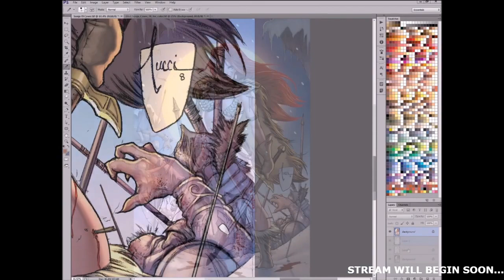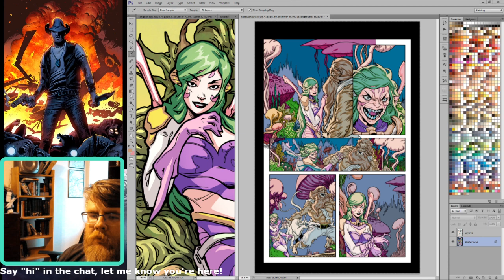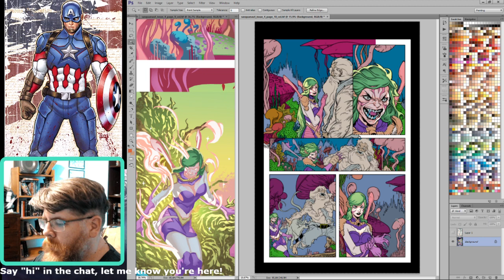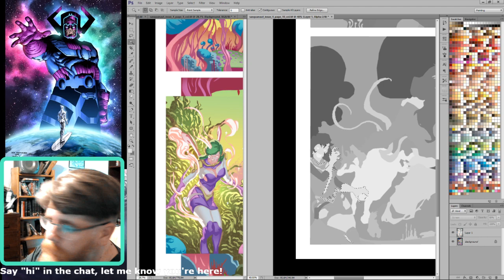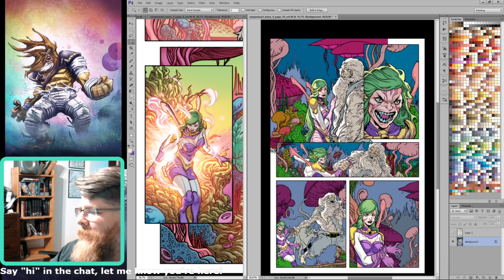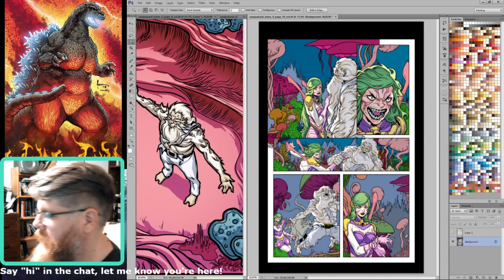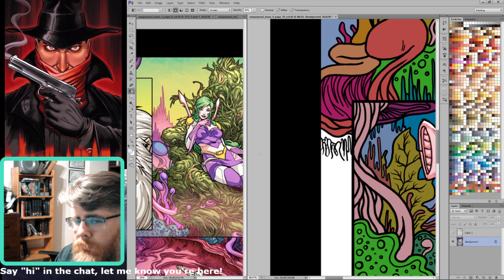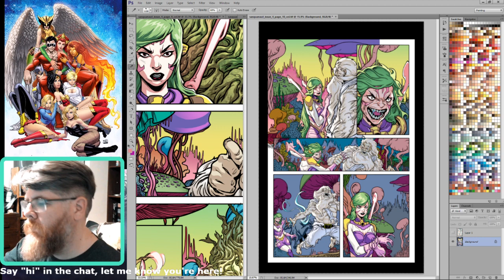Coloring my comic Sasquanaut 06-09-20 part 2